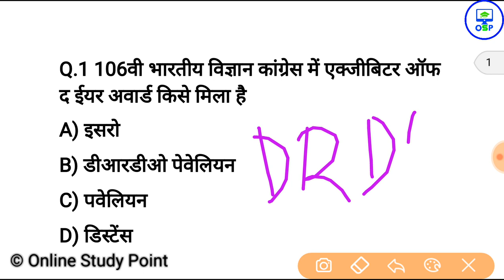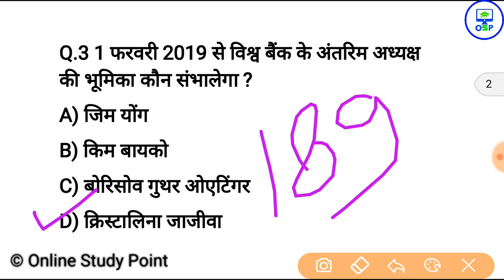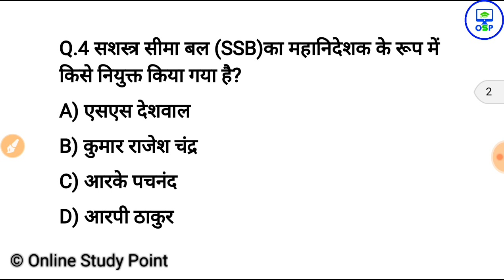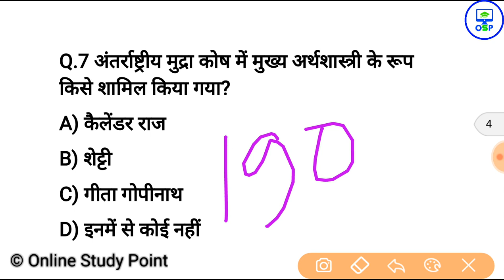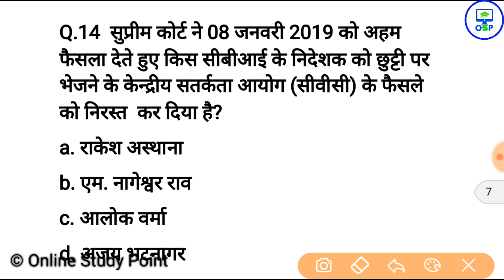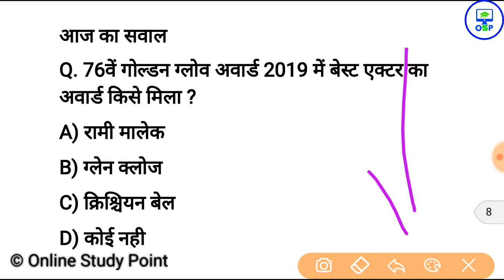9 जनवरी करेन्ट अफेयर्स हिंदी रट लेना | Daily Current Affairs Booster 9th january -Online study point